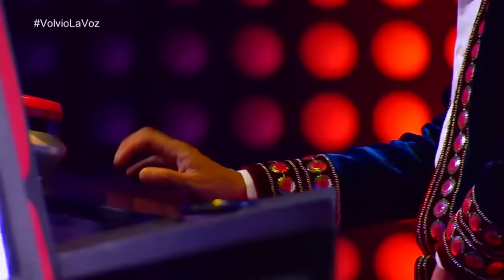David canta Las Chamaquitas - Audiciones a ciegas | La Voz Kids Colombia 2018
Viene desde Nariño y con su traje rojo de mariachi se llevará el corazón de los entrenadores, del público y de los espectadores. En esta oportunidad cantó Las Chamaquitas de Pedro Fernández y escogió a Yatra como su entrenador.

La Voz Kids Colombia temporada 3.